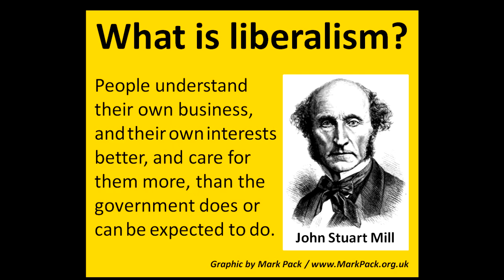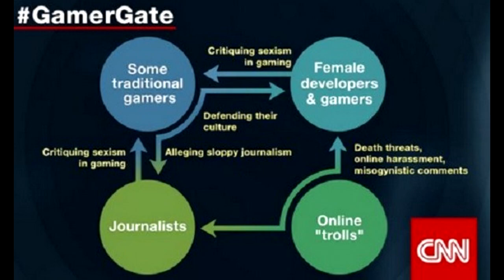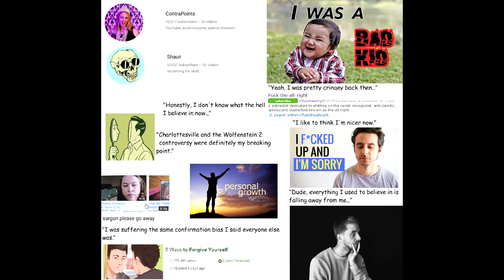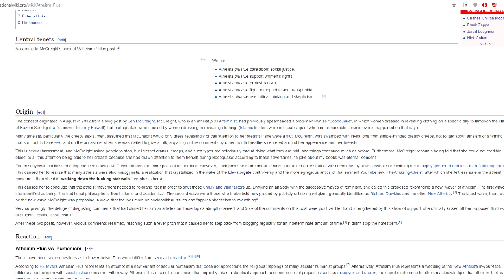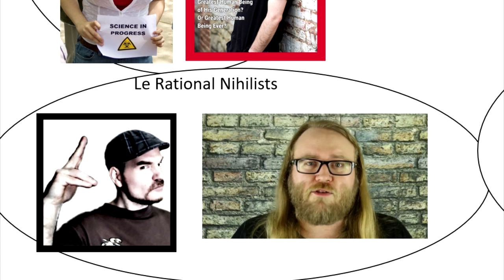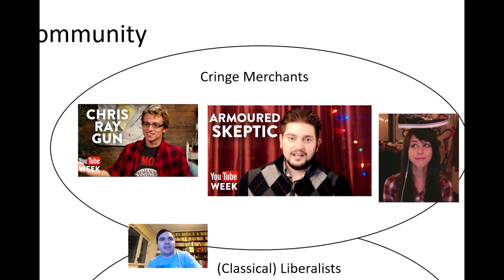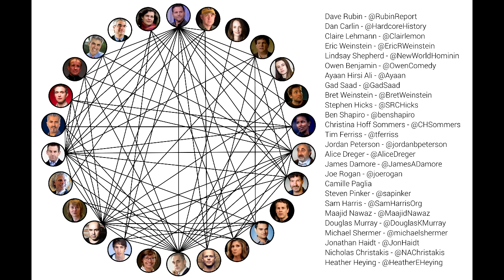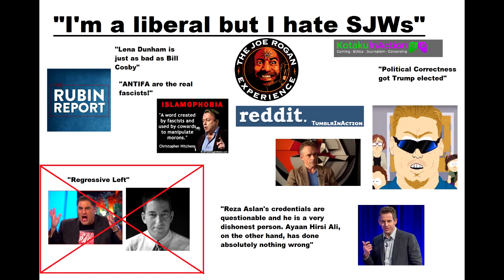Get Bent: Skeptics and Liberalists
The Atheist, Liberalist, and Skeptic movements on YouTube will not conserve the Hedonistic communities they wish to save from the influence of Social Justice.  In fact, their influence on political YouTube has proven to be counterproductive to the creation of a real counter-SJW movement.